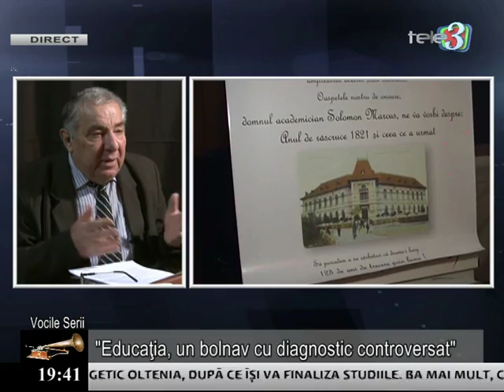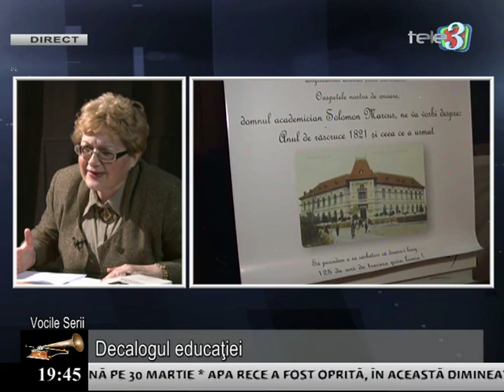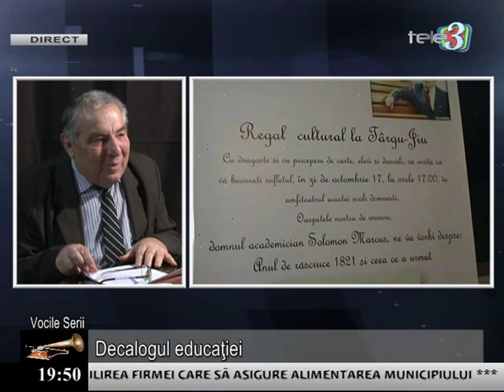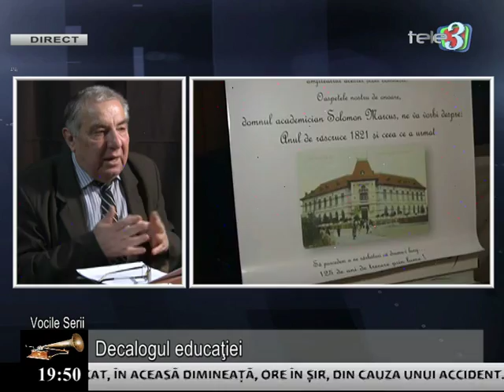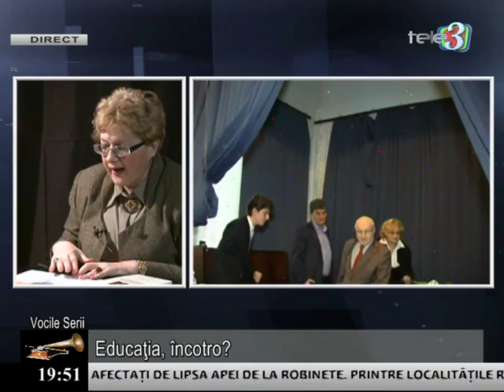Vocile serii 25 03 2016 partea 2